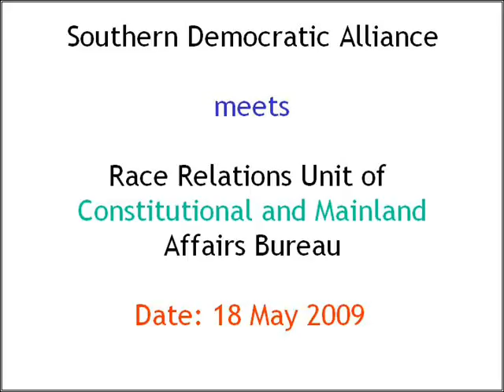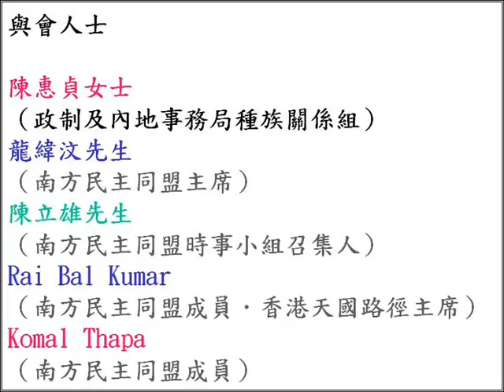The SDA meets the Constitutional and Mainland Affairs Bureau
The Southern Democratic Alliance (the SDA) has finished a meeting with the Race Relations Unit of the Constitutional and Mainland Affairs Bureau on 18 May 2009. They has discussed the following matters:

Case of Limbu Dil Bahadur
It is about two months since Limbu Dil Bahadur has been killed. The SDA seriously asks the government to open the Inquest Hearing of Limbu Dil Bahadur as soon as possible. It can be sure that the Opening of the Inquest Hearing of Limbu Dil Bahadur can comfort his spirit and his familys members.

Police officer recruitment of ethnic minorities
The ratio of police officer and ethnic minorities population is too low. The SDA hopes that the Police can considerate to increase the ethnic minorities to join the Police Force. James Lung Wai Man, the chairman of the SDA thinks that as more and more ethnic minorities police officers are to be recruited, the relationship between police officer and ethnic minorities population will be in harmony.

Computer Services in Libraries and Home Affairs Department Public Enquiry Services Centers

The frequencies to use computer services in Libraries and Home Affairs Department Public Enquiry Services Centers are extreme low for the ethnic minorities, due to lack of English Windows in the computers. The SDA asks the government to install English Windows in the computers, so that the ethnic minorities can use them.

Ethnic Minorities Handbills in Home Affairs Department Public Enquiry Services Centers

There are handbills in Home Affairs Department Public Enquiry Services Centers for ethnic minorities. However, it is not difficult to find out those handbills. The SDA suggests the government to design Ethnic Minorities Corners in the Centers. It will surely facilitate the ethnic minorities to find out the handbills that they need.

Translation services in the Labor Department
It is very difficult for ethnic minorities to find jobs in the Labor Department. Most of the jobs advertisements in the Labor Department are in Chinese (there is only translation in jobs name and salary is printed in Arabic number characters.) The SDA hopes that the Labor Department can pick up the duty of translation about the job natures and requirements. So that, the ethnic minorities can understand the jobs advertisements, can find the job more easily and can change their economic situations.